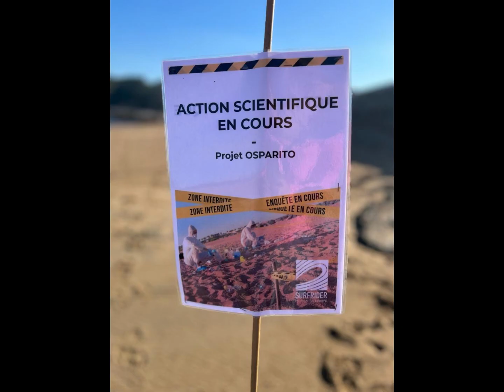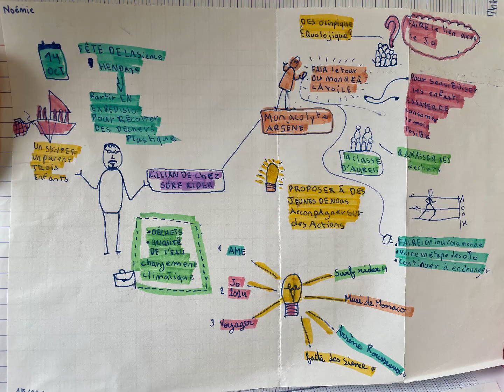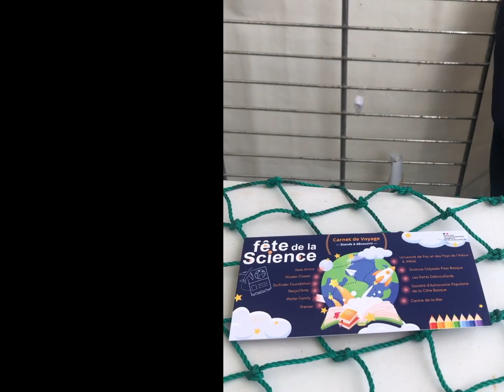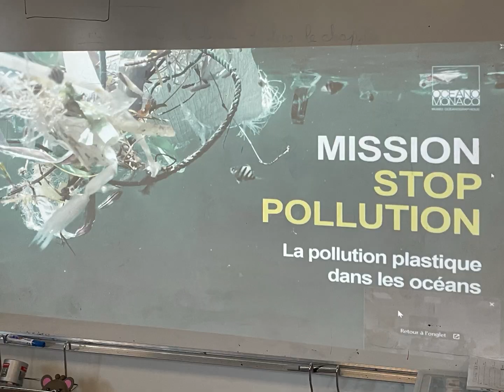St-Jean-de-Luz – Ecole Donibane Ste Famille – Oceano Pour Tous 2024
Catégorie « France et Monaco moins de 1100 Km du Musée »